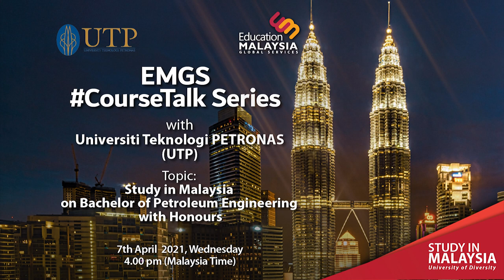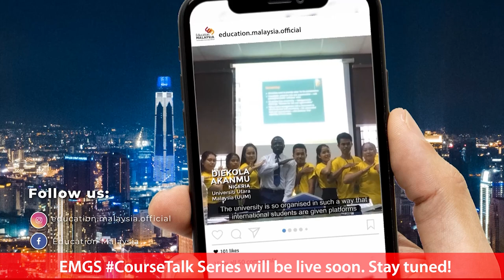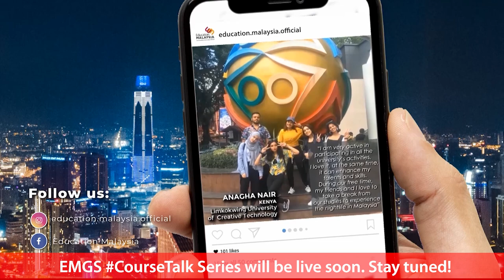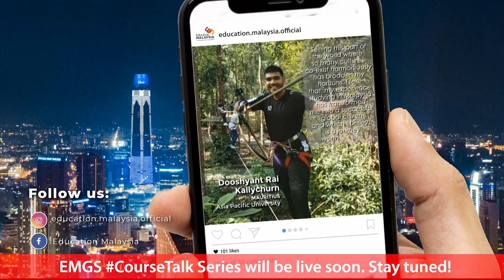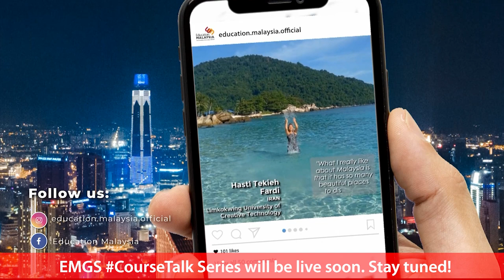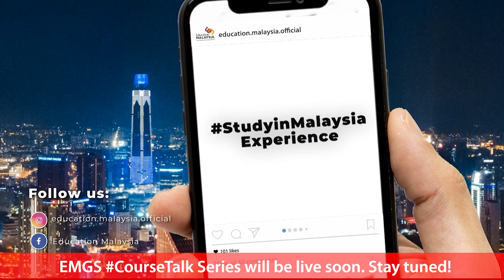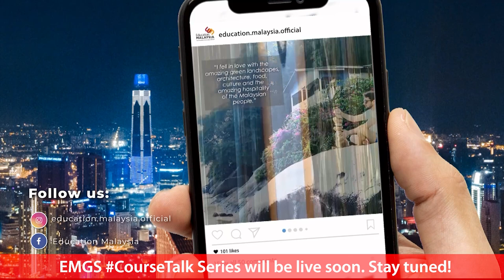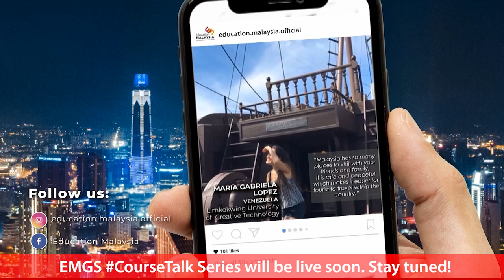EMGS CourseTalk Series with UTP on Bachelor of Petroleum Engineering with Honours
Join us as we have a quick chat on our latest session of EMGS CourseTalk series – an exclusive Facebook live session with our Marketing team featuring our special guest!

Today, we will have a chat with Assoc. Prof. Dr. Khaled Elraies, Chair, Petroleum Engineering Department from Universiti Teknologi Petronas (UTP) on the topic, Study in Malaysia on Bachelor of Petroleum Engineering with Honours.

Take this opportunity to interact with us and our special guest during this live session!